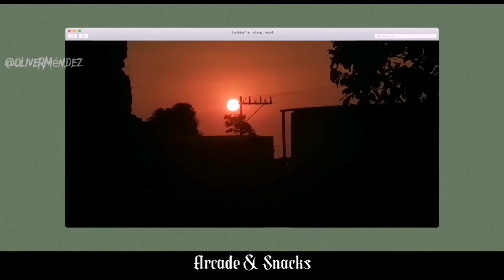Shotgun Willy - Super Mario Chodes - //Sub. Español// - //Arcade & Snacks//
Hola gente, el video se parece a el de Toxic Lyrics, las Lyrics si las tomé de el, es obvio xd, pero cambie algunas partes que no tenían sentido xd, espero les guste y se que la canción de Mario es de Mario World xd, y no de Mario cart, pero encontré esos videos y me gustó como quedó, espero y me apoyen si les gustó el video y no se olviden de seguirme en mis redes:3.

Oliver Méndez

olivermendez_xd